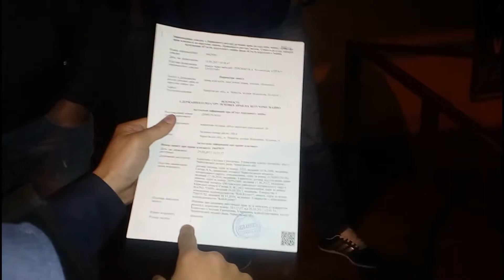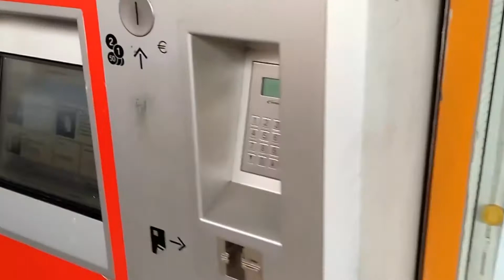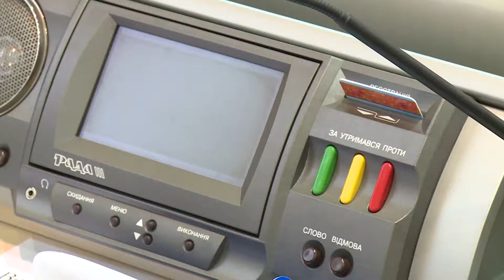"DE JURE/DE FACTO" Пільги (07.06.18)